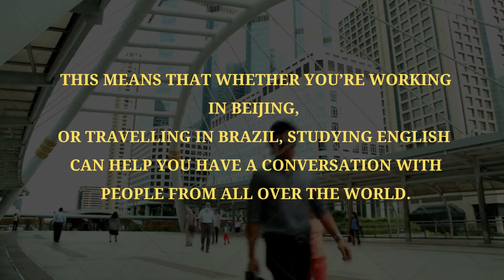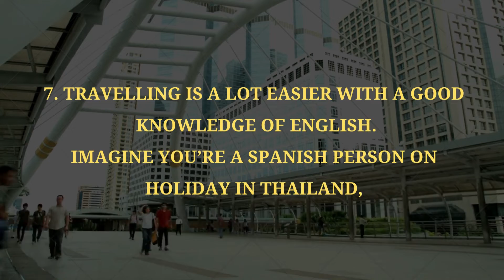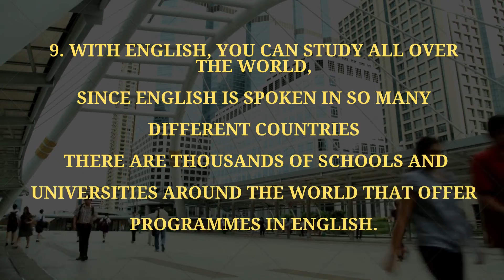Importance of English Language | Arise Awuake | Proddatur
Arise Awuake |English Language and Communication Skills Training Centre Proddatur

🔵Do You Want Speak in English Fluently and Confidently❓❓❓❓🎙️🎙️
👉 Who ❓
                   Can Join this Course❓

👉 Elders Batch

👩‍💻👨‍💻Inter, Diploma, Degree, B.Tech, M.B.A, M.C.A, All Graduates & Post .Graduates.
👮‍♀️👮‍♂️Employees
👉Startup Business &
Entrepreneurs
 👨‍🏫👩🏻‍🏫Teachers, Lectures
 💇‍♂️Businessmen,
 🏡 House wives

👉 Children Batch
(8- 15 yrs)
3rd Class - 10th Class.

👉 Why❓
should you Join this Course ❓
👉If you want to Improve your communication skills in English
👉If you think Not Knowing English is  stopping your  Personal & Professional Growth.
👉 For New career Opportunities
👉 For Salary Increments
👉As a parent if you are Embarrassed(ashamed) for Not Speaking in English.
👉 As a Parent if  you are worried about your kids 🧒 🔒 Free Time unproductive with Electronic Gadgets.
👉If your kids are not able to Mingle or Interact 🤝with others Easily.
👉 If you Believe Skills are the Most Important.

👉 What ❓
                            Do You Get by Joining this Course❓

✅ Courage & Confidence

✅ Leadership & Communication skills

✅Better Job Opportunities

✅ Stand out of a Group

✅ Like Minded People

Hurry up!!

 🔵Join us to  overcome English Phobia
& become Knowbia.🎯

For Further Info.👇

👉 Shiwa G Shankaar
👉 Former Asst.Prof.Eng In CBIT Proddatur
JKC Guest English Mentor

12 Years Experience in Training Industry

👉 ఇంగ్లీషు మాట్లాడలేని కారణంగా ఆత్మవిశ్వాసం కోల్పోతున్నారా❓❓❓❔❔

👉 మీరు ఇంగ్లీషు మాట్లాడుతుంటే అవతలివాళ్ళు హేళన చేస్తున్నారా❓❓❓❔❔

👉 మొత్తానికి మనసులో English మాట్లాడాలని ఉన్నా, మాటలో ఇంగ్లీషు రావటం లేదా❓❓❓❔❔❔

👉 ఎప్పటి నుండో మీకు ఇంగ్లీషు అర్థం కాకుండాపోయిన ఓ అంశంగానే మిగిలిపోయిందా ❓❓❓❔❔

👉 ఇంగ్లీషు మాట్లాడలేని కారణంగా మీ పరిధిలో మీకు దక్కాల్సిన గౌరవం దక్కడంలేదా❓❓❓❔❔

🔰(నిజంగా ఇది మీ సమస్య అయితే - మీ జీవితాన్ని మలుపు తిప్పే అవకాశం కోసం చివరి వరకు చదవండి)👇🏻👇🏻👇🏻🔺🔻

🔊 మీరు విద్యార్థులైనా,  ఉద్యోగస్తులైనా, హౌస్ వైఫ్ అయినా, Competitive exam Aspirants అయినా, మీరు ఎవరైనా సరే, అతి తక్కువ సమయంలో Grammar, Tenses, Parts of Speech లాంటి వాటితో సంబంధం లేకుండా, మిమ్మల్ని అద్భుతమైన English స్పీకర్ గా తీర్చి దిద్దే  *"Scientific Pattern English" Course ని మేము ప్రత్యేకంగా రూపొందించాము.🔶🔷🔺🔻

💁🏻‍♂️ ఈ రోజుల్లో ఇంగ్లీష్ మాట్లాడటం మన Life style లో ఒక భాగం. ఇంగ్లీష్ మాట్లాడటం అనేది అన్నింటి కంటే సులువైన కళ. ఇంగ్లీష్ మీద ఎంత ఆసక్తి ఉన్నా కూడా, కొన్ని Scientific Proven Methods, Logics and Techniques తెలియకపోవడం వల్ల మనలో చాలమందికి  అది ఒక చేరలేని గమ్యంలానే మిగిలిపోయింది.🔶🔷

🙋‍♂️ అలాంటి పరిస్థితి లో ఉన్న మీకు సహాయపడుతూ మిమ్మల్ని ఇంగ్లీషులో మాట్లాడించి  మీ గమ్యాన్ని చేరువ చేయటానికి మేము ""Scientific Pattern English"" అనే Secret & Powerful Modules and Exercises ద్వారా మీ ముందుకు వచ్చాము.🚀🚀🚀

🔶🔷"*"Scientific Pattern English"" కోర్సు మీకు ఏ విధంగా ఉపయోగపడుతుంది ❓❓❓

🚫Grammar పాటించాలన్న గాబరా లేకుండా,
🚫Tenses ని ఉపయోగించాలనే టెన్షన్ లేకుండా
🚫Parts of Speech తో పరిచయమే లేకుండా

🤏 మీరు  ప్రతి రోజూ మాట్లాడే మాటలని, చేసే పనులని, మీ ఆలోచనలని ఇంగ్లీష్ లోకి ఎలా translate చేయాలో నేర్పిస్తూ అతి తక్కువ సమయంలో మీరు ఊహించనంత అద్భుతంగా మీతో 🗣️ ఇంగ్లీష్ మాట్లాడించగలగడం మేము రూపొందించిన ""Scientific Pattern English"  కే సొంతం*.🏏🔶🔷

🕐పది సంవత్సారాల వినూత్న అనుభవం తో మేము రూపొందించిన "Scientific Pattern English" తో ఎవరైనా ఇంగ్లీష్ ని అర్థం చేస్కోలేని స్థాయి నుండి ఇంగ్లీష్ లో ఆలోచించగలిగే స్థాయి కి చేరడానికి  నిస్సందేహంగా ఉపయోగపడుతుంది.🔶🔷

 👨🏻‍🦯 ఎప్పుడైనా ఇంగ్లీషు ప్రస్తావన వస్తే Grammar, Tenses and Parts of Speech లను అనుసరించే వెళ్ళాలి అంటారు ఎవరైనా! నిజానికి ఈ కాన్సెప్ట్స్ ని అర్థం చేసుకునేసరికి ఇంగ్లీషుపై ఉన్న Interest పూర్తిగా పోతుంది.🙆🏻‍♂️ !🔶🔷

📍 నిజానికి ఎవరూ అర్థం చేసుకోలేని రహస్యం ఏమిటంటే ఇంగ్లీష్ మాట్లాడడానికి గ్రామర్ నేర్చుకోడానికి ఎటువంటి సంబంధం లేదు. 🙅🏻‍♀️🔶🔷
It's the right time to utilise the opportunity

Contact immidately